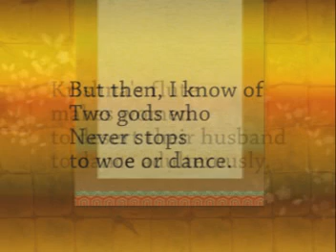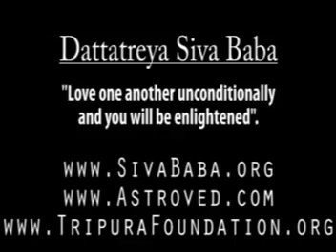Dancing - A Poem by Dr. Pillai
This video poem presents the importance of dancing in human life. It talks about the worldwide response to dance from mystics, gods, and philosophers and provides a historical view of dance in various cultures.  It argues that dancing is divine relating to MTV and American Idol.